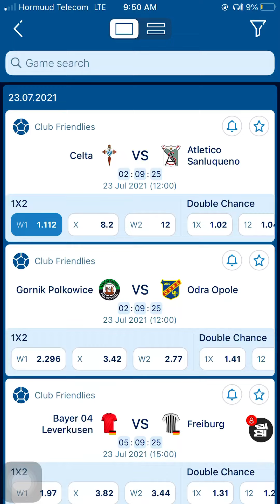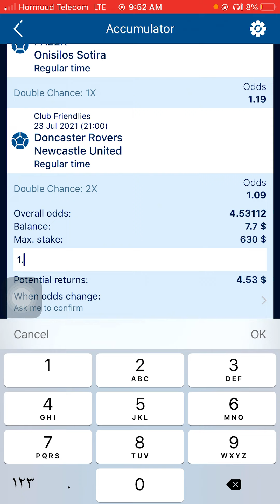Football Prediction today || VIP || Club Friends || 1xbet somali ||- Code:- 7U81K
Football Prediction today || VIP || Club Friends ||  1xbet somali ||-
Code:-  7U81K